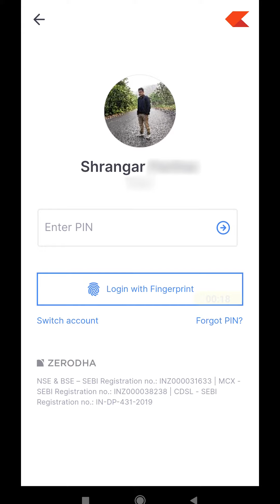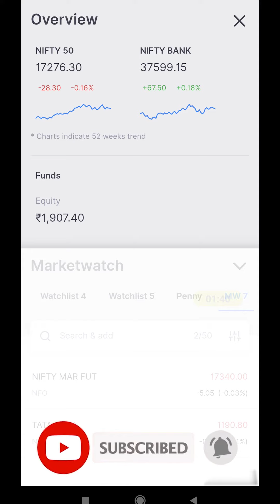Zerodha Kite में Overview कैसे Change करें? | How to See, Add and Change Overview in Zerodha Kite?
How to change Nifty and BankNIFTY in overview on Zerodha Kite? The overview section that you see on the top left corner of the homepage of Zerodha Kite, by default, shows NIFTY and BankNIFTY. You can easily change it to any stock, index, or ETF of your choice to get better updates on the price movement in the stock market. Find out how to do that in Hindi in this video.